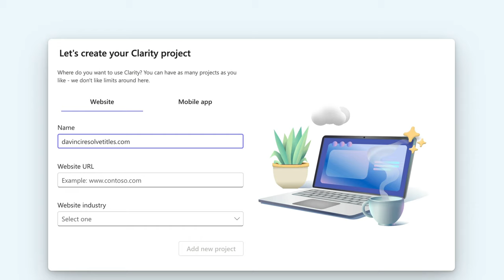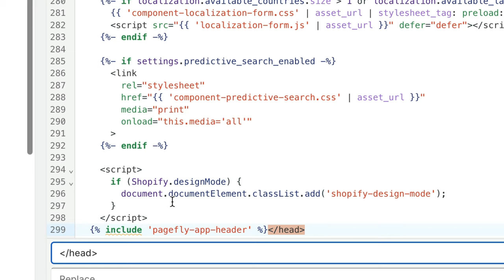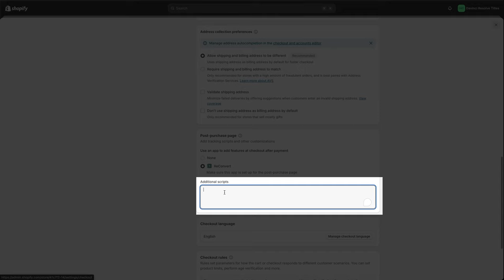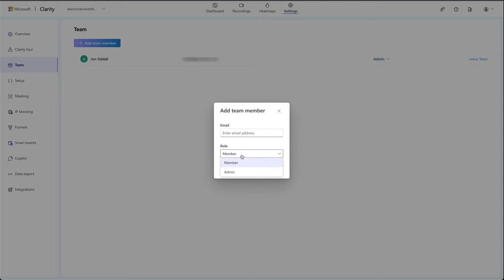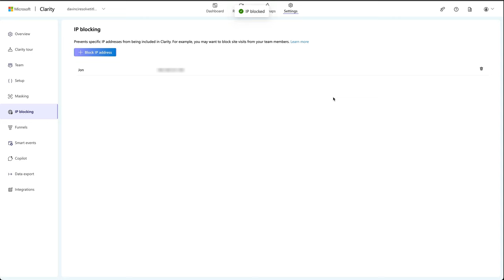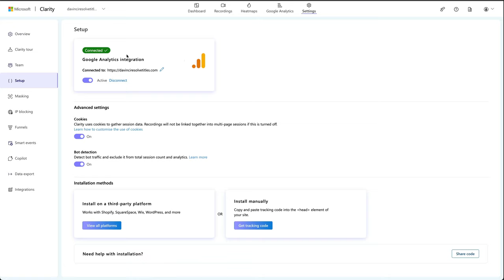How to connect Microsoft Clarity to Shopify complete guide 2024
How to connect Microsoft Clarity to Shopify.
Add team members to Clarity
Block team member IP addresses from tracking
Connect Clarity to Google Analytics

⏰Timecodes
00:00 - Intro
00:20 - How to Connect Microsoft Clarity to Shopify
00:58 - Adding the Tracking code to the theme file
02:07 - Add the code to the Additional Scripts in theme
02:28 - Shopify Plus users additional steps
02:41 - How to see the tracking in Microsoft Clarity
03:22 - Add Team Members to Microsoft Clarity
03:37 - Block IP / Users in Microsoft Clarity
04:12 - Connect Google Analytics to Microsoft Clarity